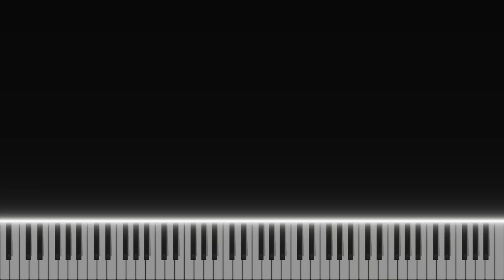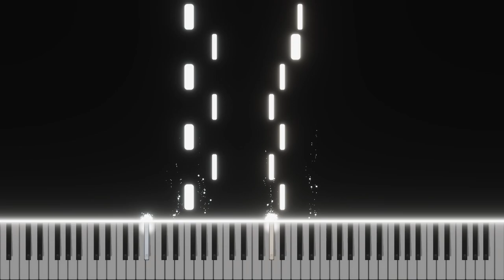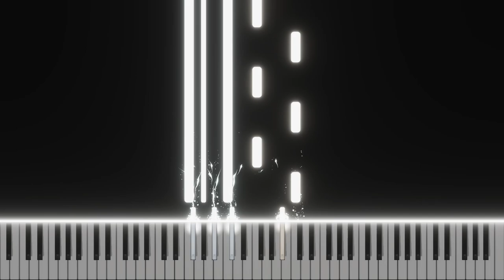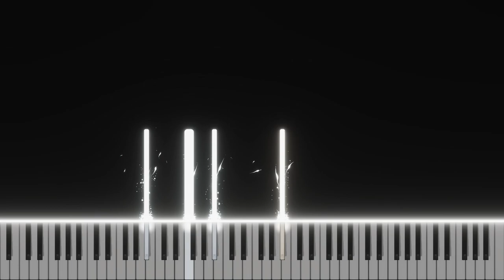The Last of Us - On The Nature Of Daylight - Arrangement - (Piano Tutorial)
On The Nature Of Daylight - Piano Arrangement
Composer By: Max Richter & ARR by PlayerXYZMusic